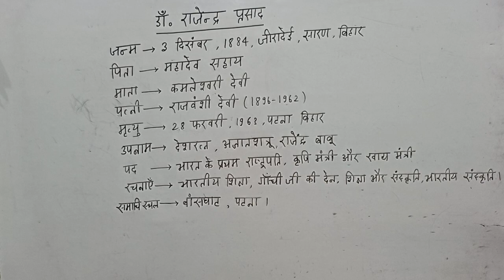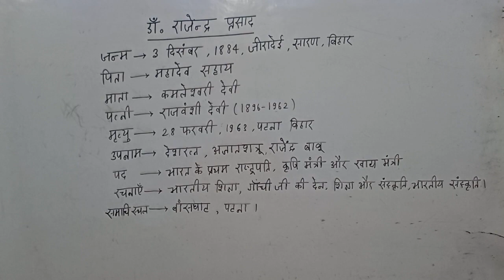देशरत्न डाॅ.राजेंद्र प्रसाद की जीवनी।।राजेंद्र प्रसाद की जयंती विशेष।Biography of Dr.Rajendra Prasad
देशरत्न डाॅ.राजेंद्र प्रसाद की जीवनी
राजेंद्र प्रसाद की जयंती विशेष
Biography of Dr.Rajendra Prasad